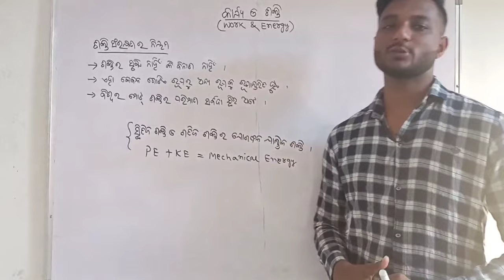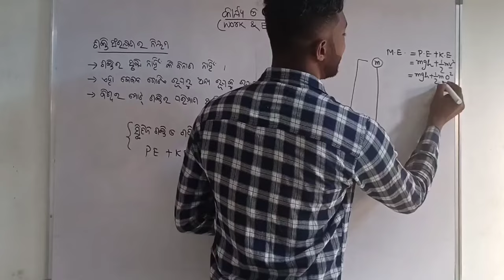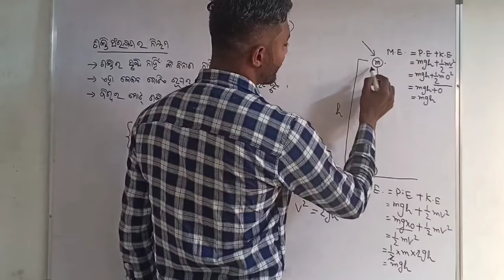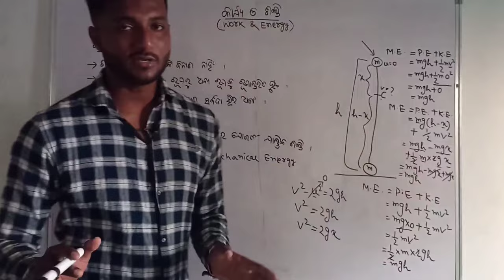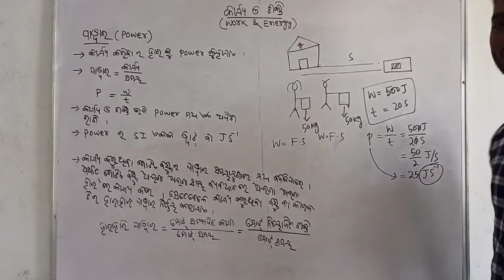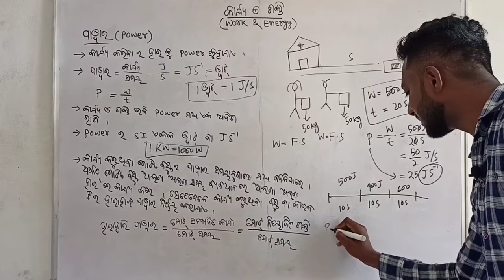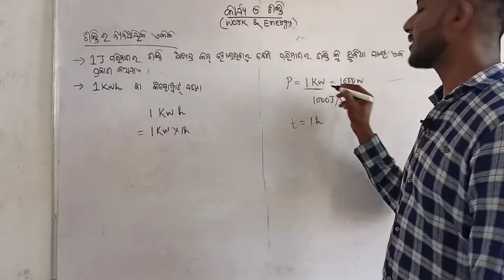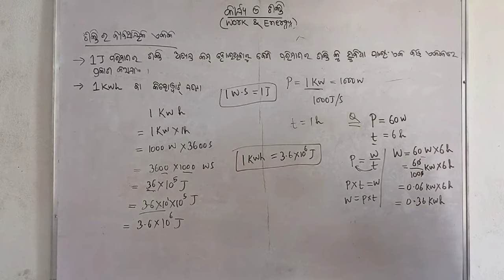Work & Energy (କାର୍ଯ୍ୟ ଓ ଶକ୍ତି) || Power (ପାୱାର) || Class 9 Physical Science in Odia || Part-3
In physics, power is the amount of energy transferred or converted per unit time. In the International System of Units, the unit of power is the watt, equal to one joule per second. In older works, power is sometimes called activity. Power is a scalar quantity.

The commercial unit of energy is 1 kWh. One kilowatt-hour is defined as the amount of energy that is consumed by a device in one working hour at a constant rate of one kilowatt. The SI unit of energy is Joule.